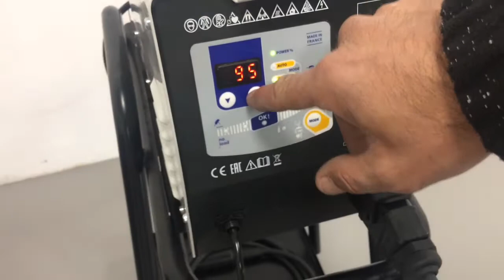TSD POWERDUCTION - Equipo de Inducción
Puede desbloquear piezas mecánicas, repara las abolladuras de la carrocería sin necesidad de retocar la pintura, despegar lunas y cristales...